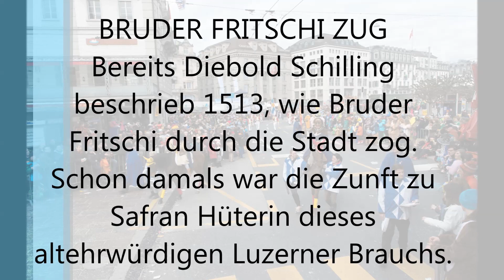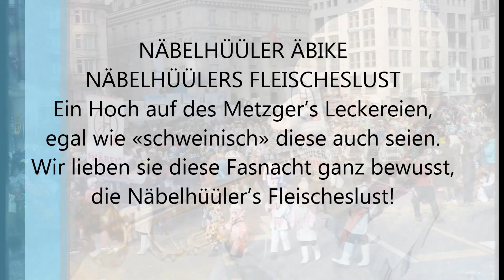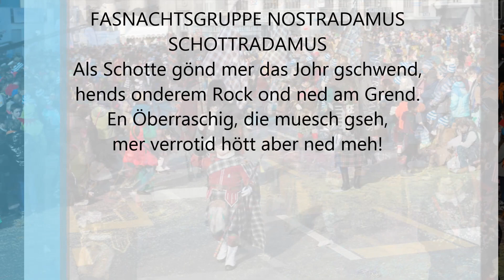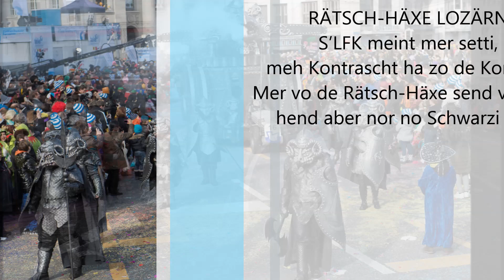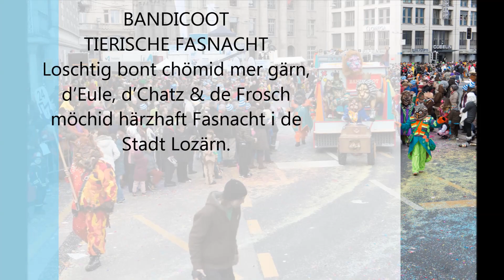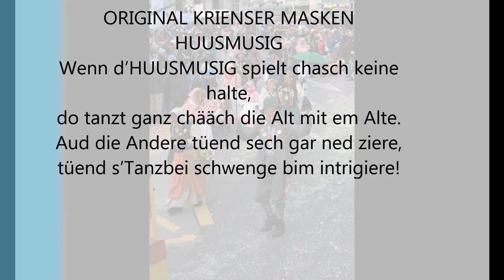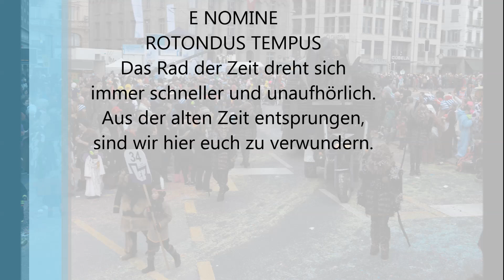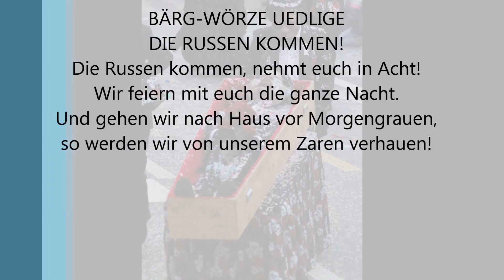Luzerner Fasnacht 2014 Umzug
Umzug mit den folgenden Teilnehmern:
STANDARTEN DER ZÜNFTE UND GESELLSCHAFTEN
FRITSCHIWAGEN
FASNACHTSGESELLSCHAFT CHATZEMUSIG LOZÄRN
FISIGÖGGELER SOORSI
RASSELBANDI HORW
WEY-ZUNFT LUZERN
NÄBELHÜÜLER ÄBIKE
SCHNIPP SCHNAPS
LATÄRNDLIHÖCKLER LOZÄRN
BUERI CHESSLER
PAULUSSCHRÄNZER
SCHENKASTICO
MONSTER-GUUGGER BUERI
FASNACHTSGRUPPE NOSTRADAMUS
BORGGEISCHTER MUSIG ROTEBORG
MASKENLIEBHABER-GESELLSCHAFT DER STADT LUZERN
GUGGEMUSIG CHAPPELGNOME LOZÄRN
RÄTSCH-HÄXE LOZÄRN
COCOSCHÜTTLER MEGGEN
INFINITUS LOZÄRN
NACHTHEUELER HORW
FIDELITAS LUCERNENSIS
BLATTLÜÜS LOZÄRN
IS-CHALT
GUGGENMUSIK ROTSEEMÖVEN LITTAU
BANDICOOT
NOGGELER GUUGGENMUSIG LUZERN
PEGASUS BUERI
CHOTTLEBOTZER LOZÄRN
LOZÄRNER CHAOTE
GUGGEMUSIG SCHTEICHOCHER CHRIENS
ORIGINAL KRIENSER MASKEN
ORBIS ARBITRARIUS
RÜSSSUUGER ÄMME
ZUNFT ZU SAFRAN LUZERN
ROTSEE HUSAREN
E NOMINE
FLÄCKEGOSLER ROTEBORG
NÖLLI GRÖTZE LOZÄRN
DOOQ
CAMBRIAS
BÄRG-WÖRZE UEDLIGE